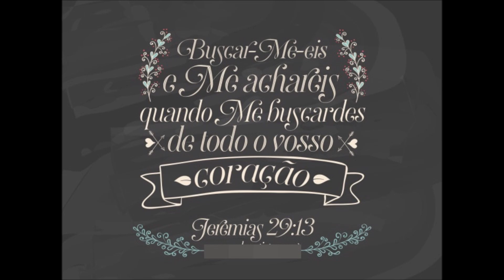AULA 1 - pintando panos de copa com stencil - vaso de stencil Jucineide Braga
ATELIÊ DE PINTURA EM TECIDO - JUCINEIDE BRAGA
AULAS PRESENCIAIS EM SÃO MATEUS ZONA LESTE DE SÃO PAULO
VEM FAZER AULA COMIGO!
CURSOS E PROJETOS VOCÊ ADQUIRI POR MINHA LOJA NO ELO7

 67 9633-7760 whatsapp da Rose DÜCK

Apoio acrilex e